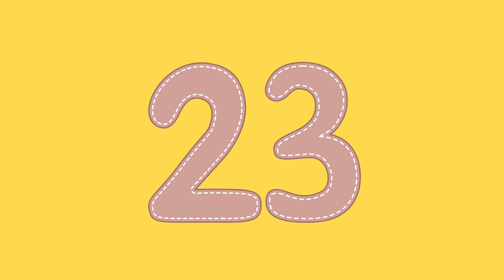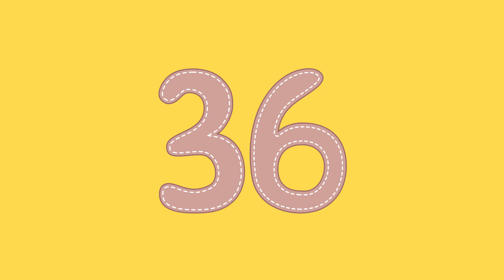Mastering Place Value: Tens and Ones Made Easy!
🌟 Welcome to our fun-filled learning adventure where we unravel the secrets of place values! 🌟

🍎 In this engaging video, specially designed for young minds aged 6 to 8, we dive into the fascinating world of 2-digit numbers and their place values in tens and ones. Through simple explanations, interactive games, and colorful visuals, we make learning about numbers exciting and easy to understand!

👉 What you'll learn:

The concept of Place Value in numbers.
Understanding 'Tens' and 'Ones' in 2-digit numbers.
How to visually represent numbers using tens and ones.
Interactive questions to test and enhance your understanding.

🎓 Whether you're a beginner or just need a little refresher, this video is perfect for young learners to grasp the basics of place values. Teachers and parents can also use this as a resource for teaching foundational math concepts in a fun and effective way.

👋 See you in our next educational adventure!